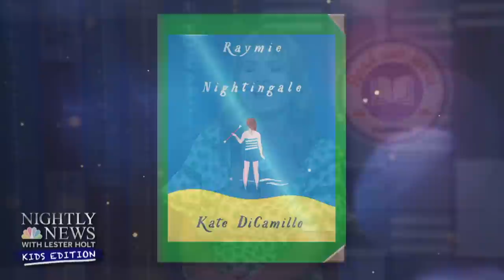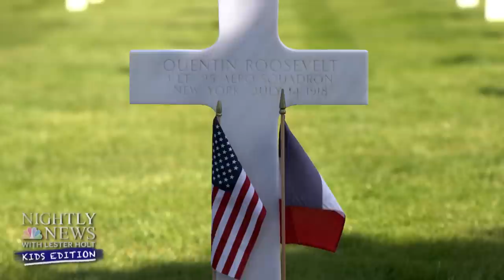Nightly News: Kids Edition (June 30, 2022)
Can dogs get sunburn? As the summer season gets underway, Dr. John Torres is here to answer your questions. Plus, we meet the newest four-legged member of the Ferguson Fire Department. Our Inspiring Kids series continues: We introduce you to a girl on a mission to help kids find comfort and joy after they were diagnosed with cancer. Kerry Sanders takes us to Normandy, France to spotlight those who fought for freedom on D-Day. And more!